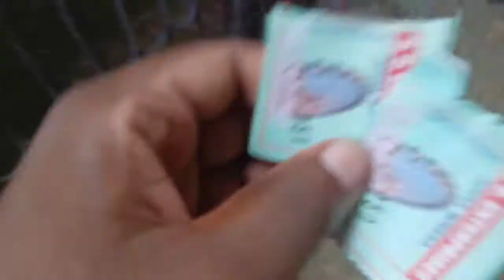Jaraikela Mein Laga Mela !! Ramesh mahali vlogs